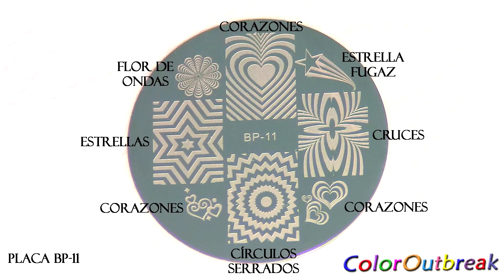☆Arte y Diseño Para Estampado de Uñas- Cruces, Círculos, Estrellas y Corazones Placa BP-11 BPS☆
☆Imágenes en Placa BP-11:
°  Círculos Serrados
°  Estrellas
°  Estrella Fugaz
°  Cruces
°  Corazones
°  Flor de Ondas
☆Diseños de uñas:
°  Pulgar: Círculos Serrados
°  Índice: Estrellas
°  Dedo Medio: Cruces
°  Anular: Corazones
°  Meñique: Círculos Serrados
☆Productos que Use:
°  China Glaze Strong Adhesion Base Coat
°  China Glaze Fast Forward Top Coat
°  Rimmel Super Wear Top Coat
°  Americana Acrylic Paint- Snow (Titanium) White
°  Americana Acrylic Paint- Saffron Yellow
°  Americana Acrylic Paint- Purple Cow
°  Americana Acrylic Paint- Razzle Berry
°  Americana Acrylic Paint- Ocean Blue
°  Americana Acrylic Paint- KleanColor Nail to Toe Nail Art Decoration Tuxedo Black